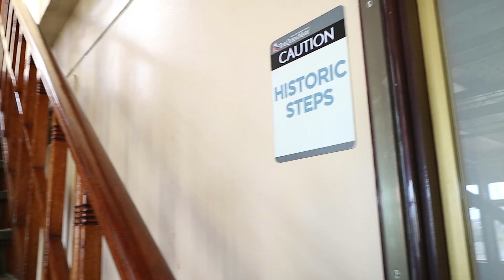FunPossible Mothers Day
We have a long one for you today! Mother's Day Weekend fun. My first trip to the Queen Mary and some fun in the parks. What did you do for Mother's Day? Leave us some comments down below to let us know.